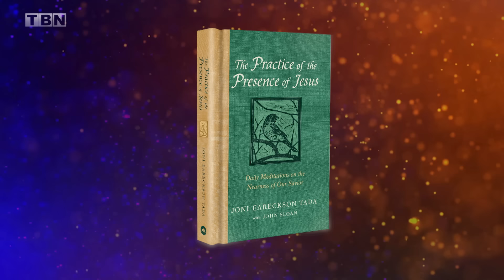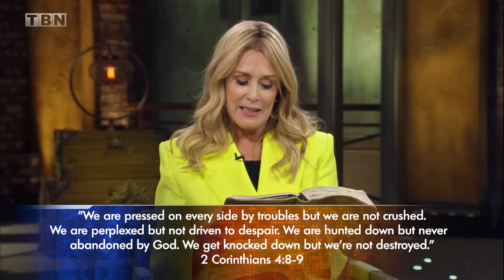Joni Eareckson Tada: Find Joy & Purpose in Your Suffering | Women of Faith on TBN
Sheila Walsh hosts Joni Eareckson Tada on Praise to discuss how you can find joy and God's purpose for you in the midst of your suffering. Join us as we explore the transformative power of faith and God's love in overcoming life's challenges.

Women of Faith on TBN brings you the best of TBN's women's Christian teaching.
Here you'll find content from your favorite women's Bible teachers, speakers, pastors, and authors, featuring teachings from Priscilla Shirer, CeCe Winans, Christine Caine, Joyce Meyer, Jackie Hill Perry, Lisa Harper, Lisa Bevere, Sarah Jakes Roberts, and more!

Our prayer for this channel is that you may find encouragement, hope, and a renewed sense of purpose and strength in Christ.

"Jesus Christ is the same yesterday and today and forever." - Hebrews 13:22

00:00 Joni Shares Her Testimony of Her Accident
11:48 Purpose in Pain
15:19 Finding Joy When God Doesn't Heal
21:58 Joni's Marriage Story
26:40 If God is Good, Why is There Suffering?
31:32 The Practice of the Presence of Jesus
42:27 An Attitude of Gratitude